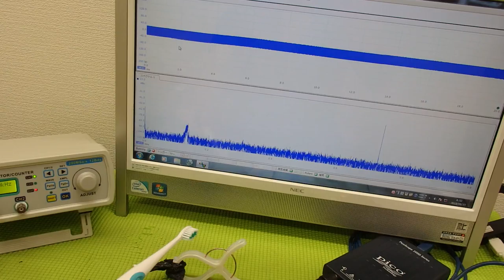超音波の音圧測定解析システム ultrasonic-labo